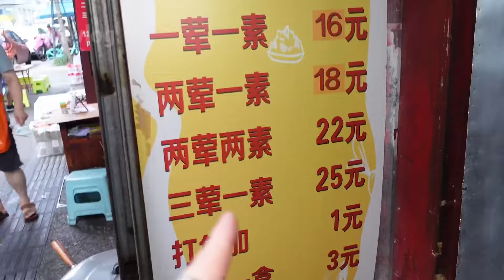成都街边10几块能吃到几十种菜的盒饭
大家好這裡是島民大白，我是一位野生博主~
讓我帶你們體驗中國各地最原汁原味的美食和風土人情！
看盡人間煙火，嚐遍各地美食😋
走遍中國✈，不止美食！ ✌
歡迎全世界的社員給我們點贊、評論、分享哦！